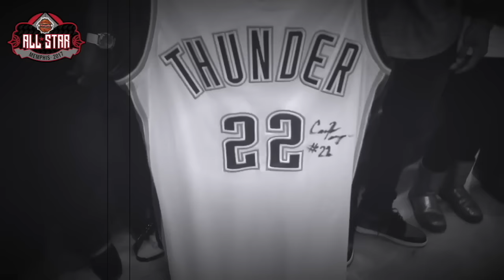HAPPY NEW YEAR: Look Back into 1ST HALF OF SEASON in 5 Mins!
2016 brought quite a bit! Some things we wanted, some things we didn't expect and others that we wish can be rewinded! HERE is look back at the top plays from selected players from the first half of the season.